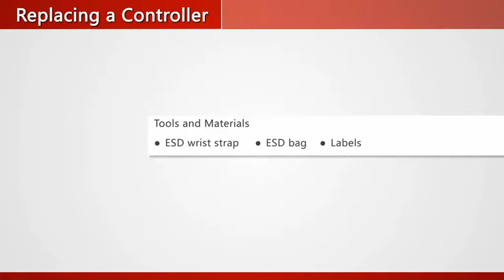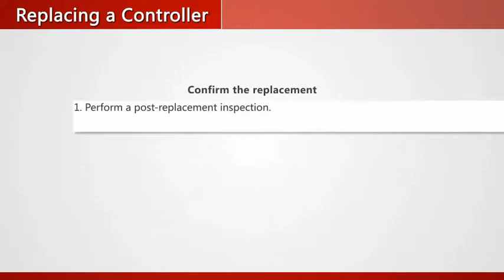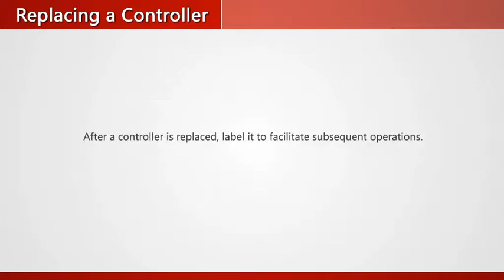Huawei OceanStor Dorado5000 V3 (SAS) Replacing a Controller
This video shows how to replace a Controller for Huawei OceanStor Dorado5000 V3 (SAS). For details, see Parts Replacement